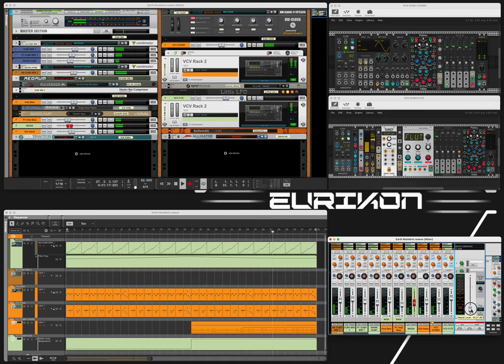Earth Resident - Reason 11 & VCV Rack Pro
W.I.P.
Oh yeah baby Reason & VCV Rack Pro, a match made on Earth!